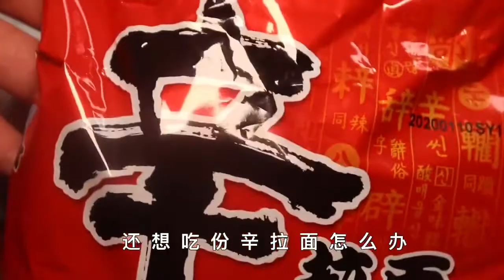OMG! Food Chinese Cooking ASMR-MUKBANG Cooking Show | 음식중식 ASMR-먹방요리쇼